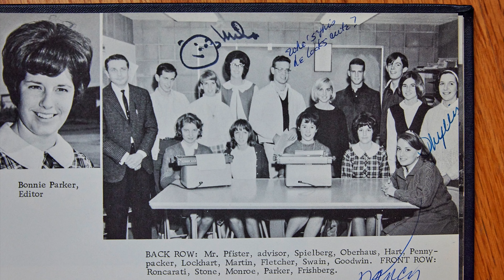Steven Spielberg Documentary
This is a short documentary I made for a school project; I hope you enjoy it!

Spielberg is an American film director, producer, and screenwriter. A major figure of the New Hollywood era and pioneer of the modern blockbuster, he created many famous pop-culture references and movies that we still love today.